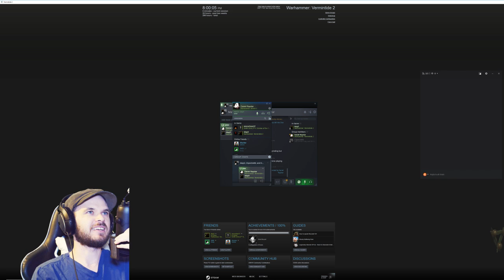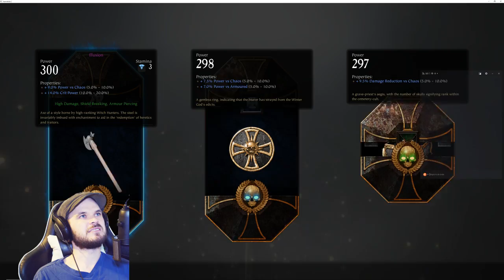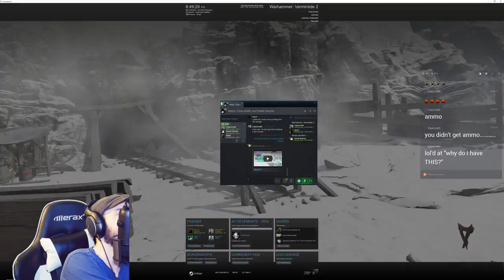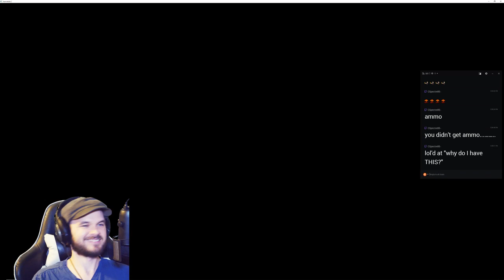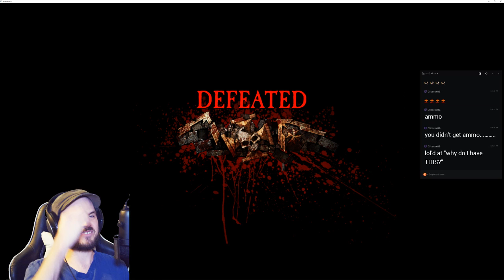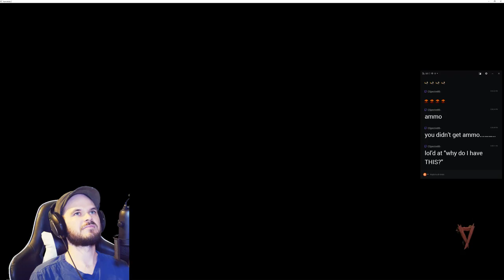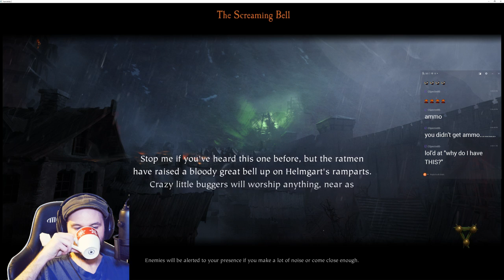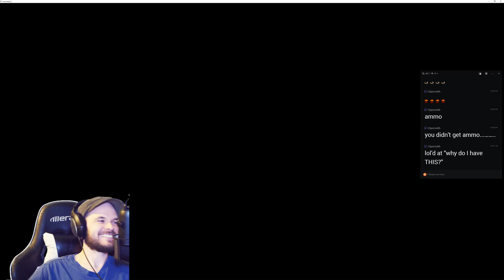Vermintide 2 Co-Op DLC + More! Come join us!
CPU - i7-8700k
Motherboard - ROG Maximus X Hero
GPU - 1080Ti MSI DUKE
CPU Cooler - Noctua DH-15
RAM - 32 Gigs DDR5
Case - Define R6
PSU - EVGA SuperNOVA 850
Main Memory (OS, Main Programs) - 970 EVO 500 GB M.2 SSD
2nd Memory (Main projects or games) - 870 EVO 1 TB SSD
Back up HDD - WD Blue 4 TB
Extra Case Fan (Define Case comes with 3) - Noctua NF-A14
Extra Sata Cables
Affordable 27" 60MHZ 4K Monitor - Dell Ultra P2715Q

(If you get this monitor make sure you get this Display to Display port cable to get the 60 FPS/MHZ to work. HDMI won't allow it to run at 60MHZ nor 60FPS on games. - Only $9